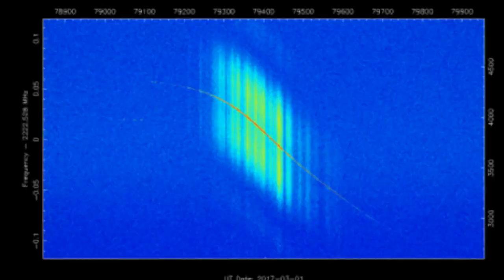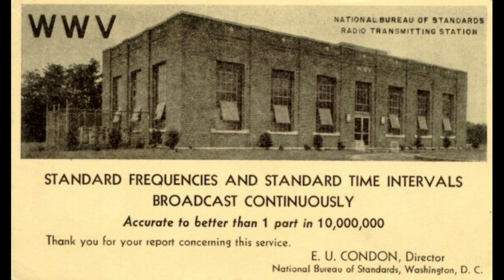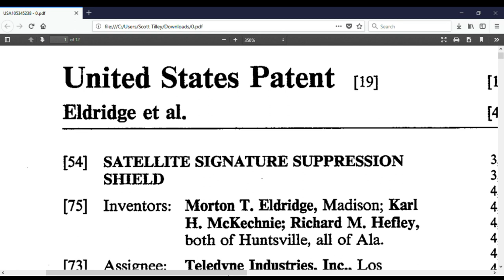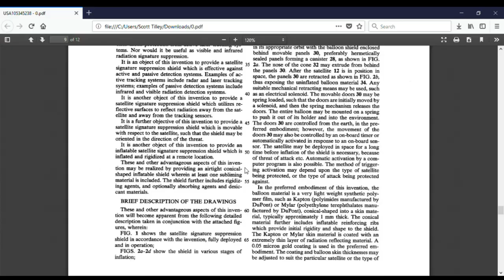Why Amateurs Track Satellites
Since the dawn of the space age amateurs have been an active part of monitoring the activities in space.  So why do amateurs continue to observe satellites in space when nation states do a better job?

USAF on GPS videos
US Patent #5345238